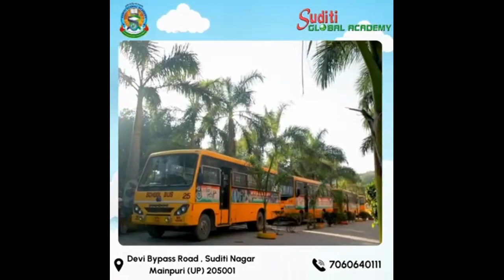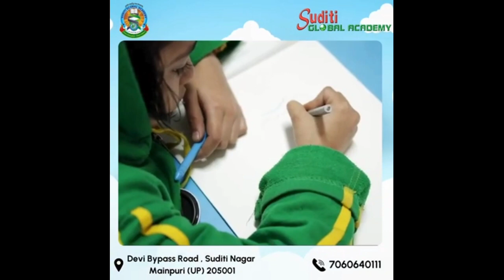पुर्व मुख्यमंत्री अखिलेश यादव को पुत्री उतरी चुनावी संग्राम में, सामाजवादी पार्टी के लिए मांगे वोट